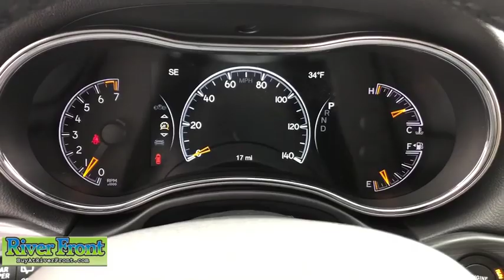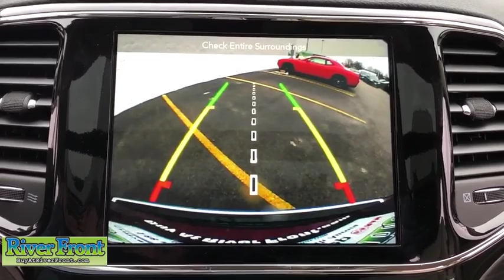2019 Jeep Grand Cherokee St. Charles, Aurora, Glendale Heights, Naperville, North Aurora, IL 19759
New 2019 Jeep Grand Cherokee available in North Aurora, Illinois at RiverFront CDJR. Servicing the St. Charles, Aurora, Glendale Heights, Naperville, IL area.
2019 Jeep Grand Cherokee Limited 4WD - Stock#: 19759 - VIN#: 1C4RJFBG5KC720378

Fuel Consumption: City: 18 mpg,Fuel Consumption: Highway: 25 mpg,Memorized Settings including audio,Memorized Settings including door mirror(s),Memorized Settings for 2 drivers,Driver seat memory,Remote engine start,Remote power door locks,Power windows,Cruise controls on steering wheel,Cruise control,4-wheel ABS Brakes,Front Ventilated disc brakes,1st and 2nd row curtain head airbags,Passenger Airbag,Side airbag,Rear spoiler: Lip,Navigation system with voice activation,UConnect w/Bluetooth wireless phone connectivity,Digital Audio Input,Uconnect,SiriusXM AM/FM/HD/Satellite Radio,Radio Data System,Speed Sensitive Audio Volume Control,Total Number of Speakers: 6,Braking Assist,ABS and Driveline Traction Control,Stability controll with anti-roll,Privacy glass: Deep,Polished w/painted accents aluminum rims,Wheel Diameter: 18,Wheel Width: 8,Driver knee airbags,Front fog/driving lights,Leather/metal-look steering wheel trim,Leather/metal-look shift knob trim,Simulated wood/metal-look dash trim,Simulated wood door trim,Metal-look center console trim,Roof rails,Video Monitor Location: Front,Trip computer,External temperature display,Auxilliary engine cooler,Tachometer,Manufacturer's 0-60mph acceleration time (seconds): 7.1 s,Electrochromatic auto-dimming mirrors,Power remote w/tilt down driver mirror adjustment,Heated driver mirror,Heated passenger mirror,Electrochromatic rearview mirror,Power remote w/tilt down passenger mirror adjustment,Dual reverse tilt mirrors,Turn signal in mirrors,Dual illuminated vanity mirrors,Compass,Daytime running lights,Driver and passenger heated-cushion$COMMA driver and passenger heated-seatback,Audio controls on steering wheel,Power liftgate,SiriusXM Guardian,Front and rear reading lights,Anti-theft alarm system,Leather seat upholstery,Bucket front seats,Split rear bench,Fold forward seatback rear seats,Rear seats center armrest,Tilt and telescopic steering wheel,Heated steering wheel,Electric power steering,Suspension class: Regular,Interior air filtration,Automatic front air conditioning,Dual front air conditioning zones,Tire Pressure Monitoring System: Tire specific,Remote activated exterior entry lights,Cargo area light,Max cargo capacity: 68 cu.ft.,Vehicle Emissions: LEV II,Fuel Type: Regular unleaded,Fuel Capacity: 24.6 gal.,Instrumentation: Low fuel level,Clock: In-radio display,Headlights off auto delay,Dusk sensing headlights,Driver Seat Head Restraint Whiplash Protection,Head Restraint Whiplash Protection with Passenger Seat,Coil front spring,Regular front stabilizer bar,Independent front suspension classification,Short and long arm front suspension,Four-wheel Independent Suspension,Coil rear spring,Rear Stabilizer Bar: Regular,Independent rear suspension,Multi-link rear suspension,Front and rear suspension stabilizer bars,Variable intermittent front wipers,Steel spare wheel rim,Spare Tire Mount Location: Inside under cargo,Body-colored grille w/chrome accents,Center Console: Full with covered storage,Overhead console: Mini with storage,Permanent locking hubs,AC power outlet: 1,Curb weight: 4$COMMA746 lbs.,Gross vehicle weight: 6$COMMA500 lbs.,Overall Length: 189.8,Overall Width: 76.5,Overall height: 69.3,Wheelbase: 114.8,Front Head Room: 39.9,Rear Head Room: 39.2,Front Leg Room: 40.3,Rear Leg Room: 38.6,Front Shoulder Room: 58.7,Rear Shoulder Room: 58.0,Front Hip Room: 57.0,Rear Hip Room: 56.2,Three 12V DC power outlets,Transmission hill holder,Seatbelt pretensioners: Front,Rear center seatbelt: 3-point belt,Door reinforcement: Side-impact door beam,Engine immobilizer,Cargo tie downs,Floor mats: Carpet front and rear,Rear quarter windows: Wiper park,Cupholders: Front and rear,Door pockets: Driver$COMMA passenger and rear,Seatback storage: 2,Tires: Width: 265 mm,Tires: Profile: 60,Tires: Speed Rating: T,Diameter of tires: 18.0,Type of tires: AS,Tires: Prefix: P,Left rear passenger door type: Conventional,Rear door type: Power liftgate,Right rear passenger door type: Conventional